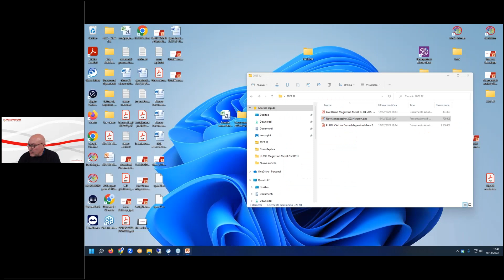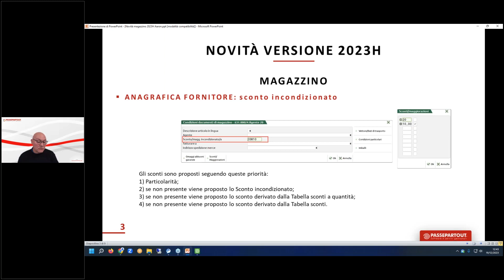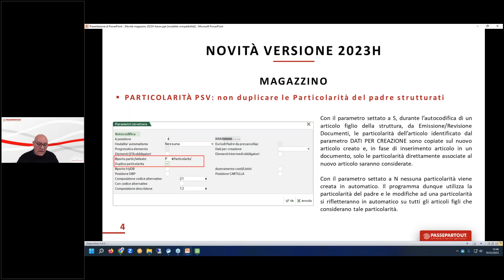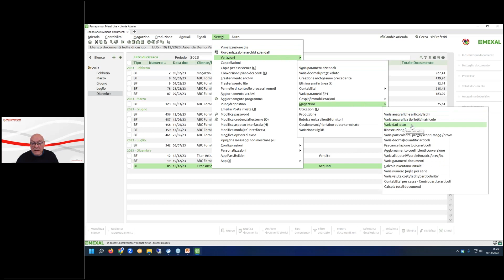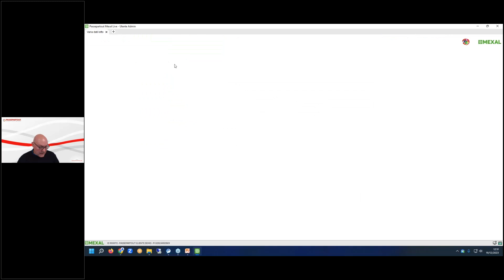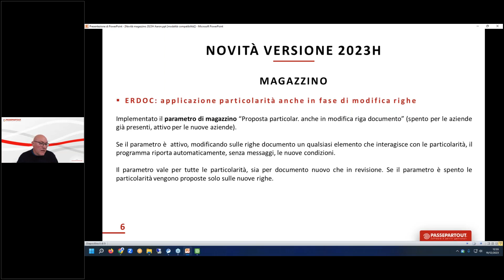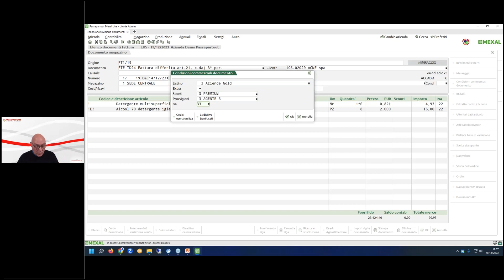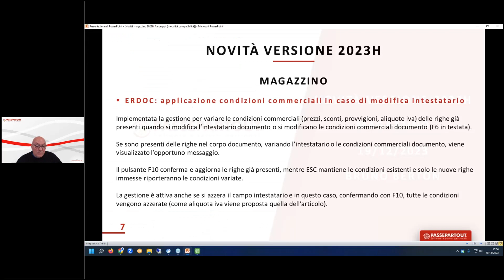Novità Versione 2023H - Magazzino